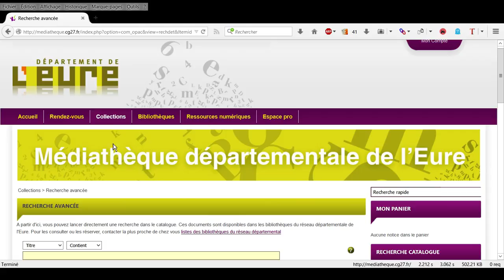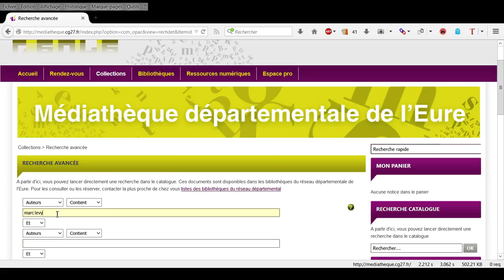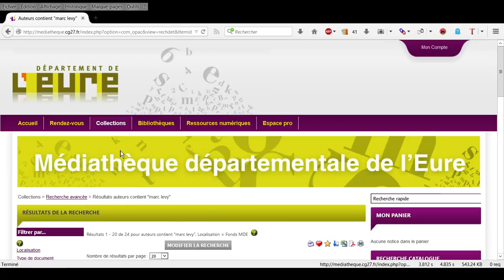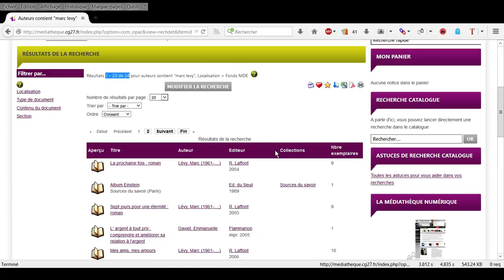Recherche de documents sur le site de la MDE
Cette vidéo a pour objet de vous expliquer le mode opératoire de la recherche d'ouvrages dans le fonds de la Médiathèque Départementale de l'Eure. Ce n'est pas parce que l'ouvrage n'est pas dans le fonds prêté par la MDE que la bibliothèque n'en dispose pas pour autant. Certaines médiathèques et bibliothèques su réseau départemental ont des fonds propres !